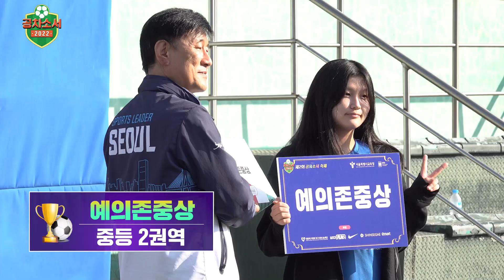공차소서ㅣ⚽[공차소서 Ep.4] 누구인가? 누가 ⭐공차소서 축제 우승팀🏆 소리를 내었는가? 월드컵을 방불케 하는 공차소서 결승전🔥 | 서울교육 Pick!ㅣ서울특별시교육청TV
여학생 축구 스포츠클럽 활성화 프로젝트!
2022년도 공을 차자! 소녀들아! 돌아온 ⚽공차소서 2022⚽

준비 됐나요~? 결승전 볼 준비 됐나요~?
드디어 제2회 공차소서 ⭐우승팀⭐을 가릴 시간!!

다들 공차소서 3편, 예선전 보고 온거죠? 안 봤으면 빨리 보고 오세요 😛
💥중등 3권역 VS 고등 2권역의 치열한 결승전 경기가 곧 시작됩니다!! 📢

✅제2회 공차소서 축제 예선전 경기 보러 가기

⏰Timeline
00:00 오늘의 공차소서 2022 🌟
00:26 이전 이야기! 궁금하면 3편으로~ 😜
01:06 ⚡중등 3권역 VS 고등 2권역⚽ 결승전 시작!
01:40 치열했던 전반전 종료! 후반전 시작 💪
03:07 🚨 경기 종료! 과연 최종 우승팀은?!
03:30 우승팀의 인터뷰가 있겠습니다~ 📢
05:13 그녀들의 감출 수 없는 흥 🤸‍♀️🎶
05:57 제2회 공차소서 축제 시상식 🏆
06:58 🎤 나에게 공차소서란? 🎈
09:01 공차소서 파이팅!! 축구를 사랑하는 소녀들을 응원합니다💕👋